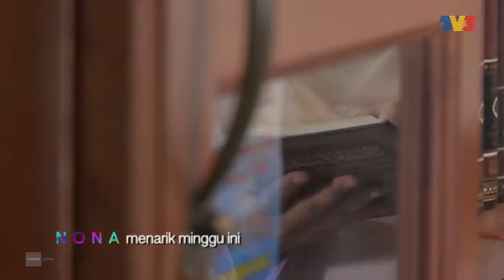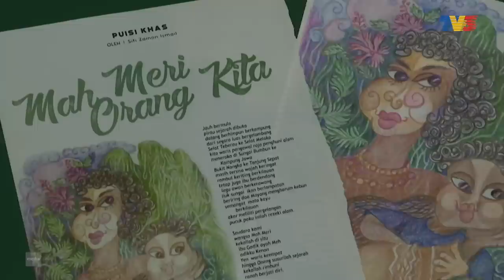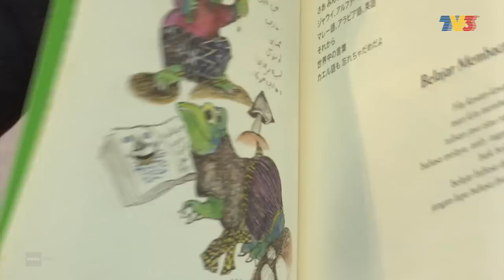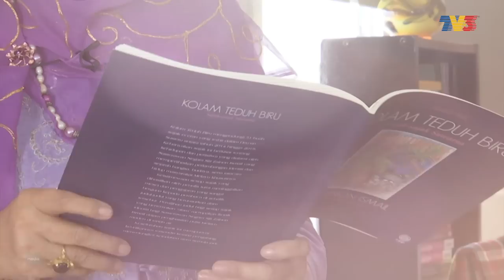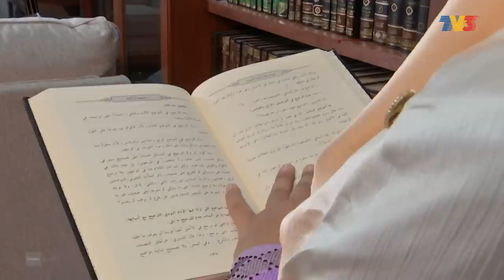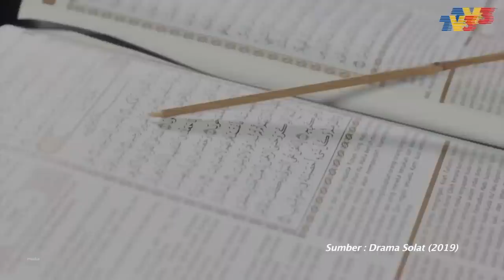[FULL] Nona (2022) | 3 Julai - Datuk Dr. Siti Zainon Ismail (Sasterawan Negara)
Menarik Minggu Ini:
1. Novae Future Tavern
2. Wanita Hebat Nona - Datuk Dr. Siti Zainon Ismail (Sasterawan Negara)
3. DIY - Tips Menggubah Bunga Tanpa Span
4. Hijab: AmeeraZaini
5. Sana Sini: North Rhine-Westphalia, German
Sempena Ulangtahun TV3, bersama pengacara Amyra Rosli adalah pengacara Nona terdahulu, Neelofa akan membawakan anda kisah-kisah kehidupan yang meliputi dunia wanita seperti fesyen, keusahawanan, gaya hidup, individu berjaya, perkahwinan, kunjungan ke destinasi, resipi dan rahsia kecantikan yang memberi inspirasi buat penonton.